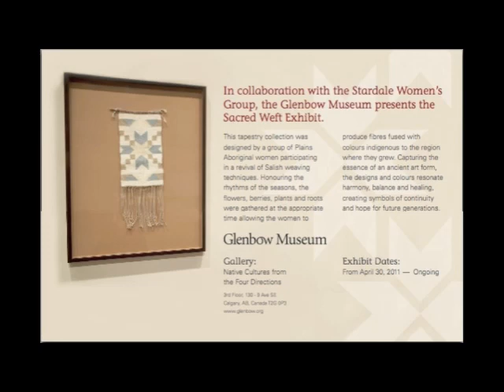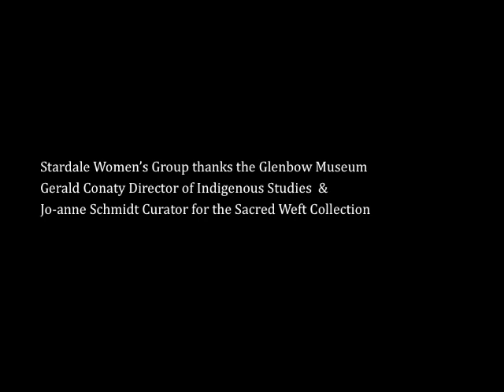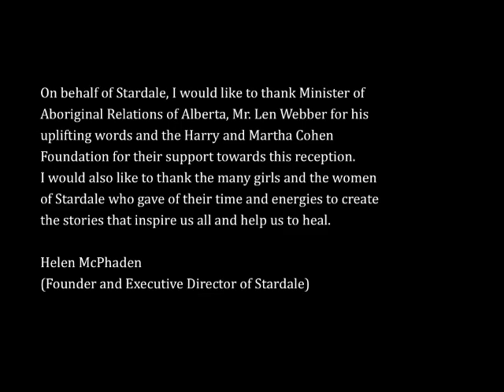Sacred Weft Gala.mp4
Stardale Women's Group presents the Sacred Weft Collection: Returning the Voices to the Women at the Glenbow Museum in Calgary, Alberta Canada.

The collection is a revival of a lost art form that was developed by the west coast Salish people. The event that you see in this video was to honour the cultural array of the weavings, as well as to showcase some of the young Aboriginal girls who participate within the "Honouring the Girls Stories", program. The girls wrote a poem on their interruptions of being an Aboriginal female.